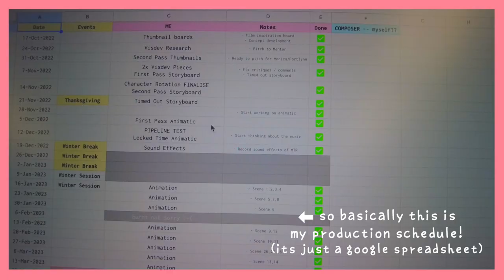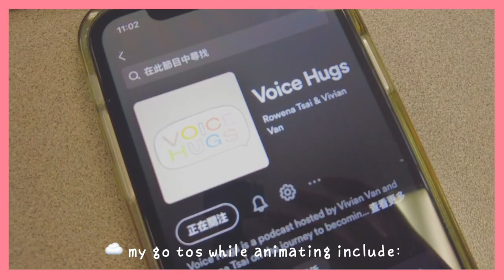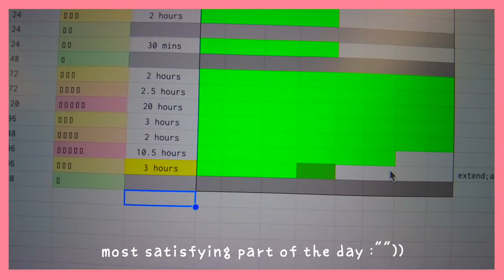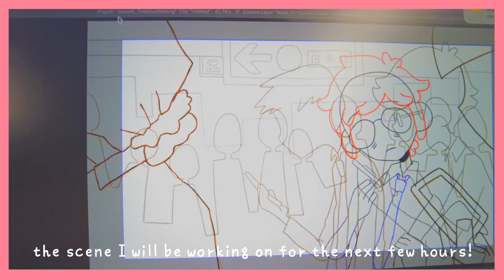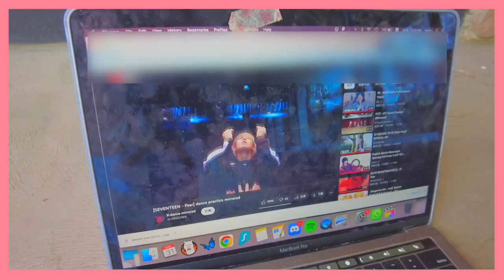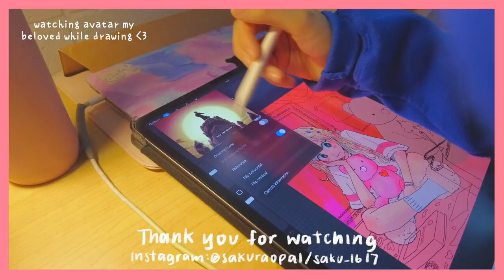Working on my Calarts film! (animation grind) 💥 | sakuvlog ep.18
HELLO :")) I'M BACK AND I MISSED YOU ALL SM!!! School has been really busy and other personal life stuff left to my hiatus on yt,, but I'll try my best to post more frequent now!! (fingers crossed),,, ( 〃．．)
Working on my BFA1 Character Animation Calarts film, "Rush Hour", which will be premiering on youtube soon! I've learnt a lot along my first year here at animation school, and I've definitely grown so much as an artist but as a person too throughout the whole process. Will share more soon!

🎹 MUSIC
🌸 FAQS
Name? | Veda (pronounced vay-dah). My nickname is Saku!
Age + nationality? | Oct 04' liner (do the math!), born and raised in Hong Kong :)
Languages? | Mother tongue is cantonese, most comfortable in english, fluent in mandarin and intermediate in Japanese (N3 JLPT)!!
What app do you use? | Procreate for drawing and animating (Ipad pro 12.9 inch 3rd gen), final cut pro x for editing (macbook pro 13 inch)
What procreate brushes do you use? | I mostly use 6B pencil + narinder pencil for graphics and lineart, and I use flat brush and nikko rull for painting
What camera do you use? | A mix between my iphone 11 and the DJI pocket
🏷 HASHTAGS + KEYWORDS
art school / art student vlog / animation student vlog / character animation / calarts / calarts vlog / animation student day in the life